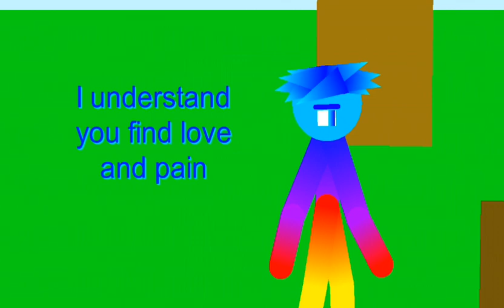Love Alex Reveals Rainbow Steve's Crush | Steve Saga Stories Ep 16 (Minecraft Stickman Animation)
Love Alex love to flirt some Steves